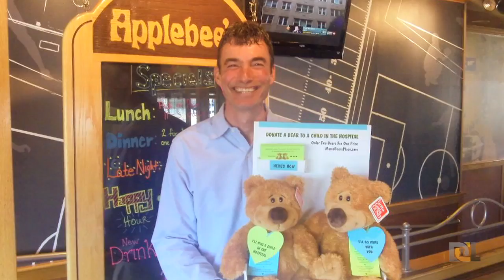Mama Bears Place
Mama Bear's Place - Duke City Local. Mama Bear's Place provides Duke City Local fans with information about their local business and services in Albuquerque. Filmed at Duke City Local